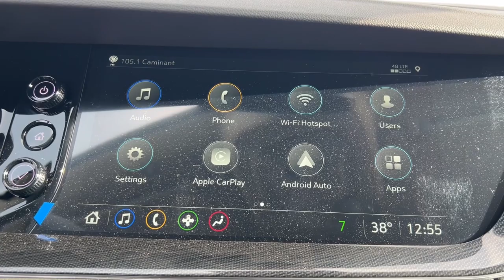2023 Buick Envision Preferred IL Naperville, Plainfield, Aurora, Oswego, Chicago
New 2023 Buick Envision Preferred available at Woody Buick located in 1585 W Ogden Ave, Naperville, IL, 60540. Servicing the  area.

You're gonna love the  2023  Buick Envision. The Buick Envision: The compact luxury SUV that keeps you connected while you explore your world with confidence. These are just some of the great options this vehicle comes with: Heated Steering Wheel
, Wireless Apple Carplay®/Android Auto®, Apple Carplay®/Android Auto®, Pre-Collision System, Keyless Entry, Satellite Radio, Power Liftgate, Back-Up Camera, Lane Keeping Assist, Heated Mirrors. Want a car that's easy to love? The Envision is waiting for you! Roadtest it today.